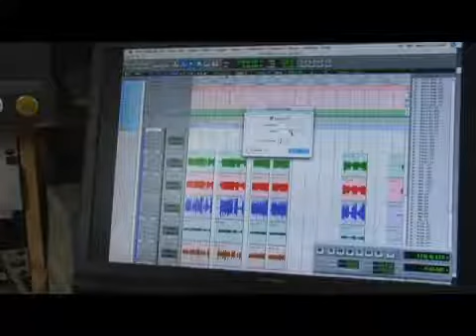Pro Tools: Changing Tempo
Pro Tools: Changing Tempo. Part of the series: Pro Tools Music Recording Software. Pro Tools users can change the tempo of a song using the tempo bar. Learn how to adjust the tempo of an audio track with Pro Tools in this free music recording software video from a professional musician.